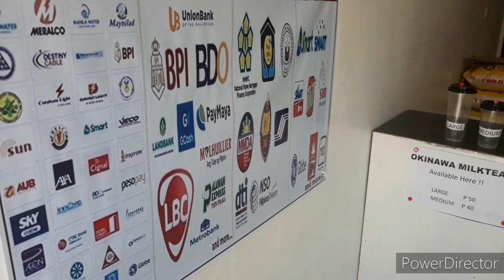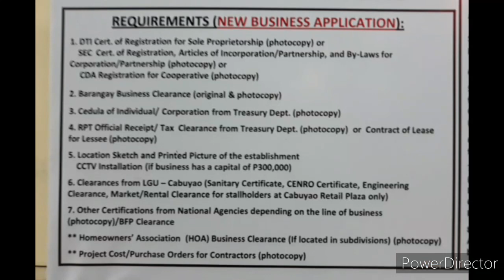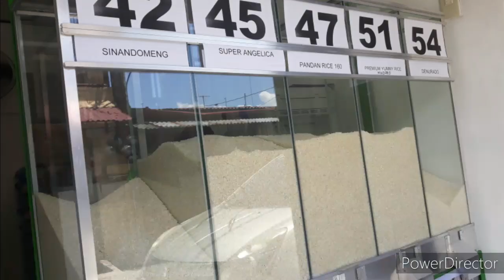bigasan business (ano ang dapat gawin) tips, mga dapat gawin bago mag bigasan business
For dti permit